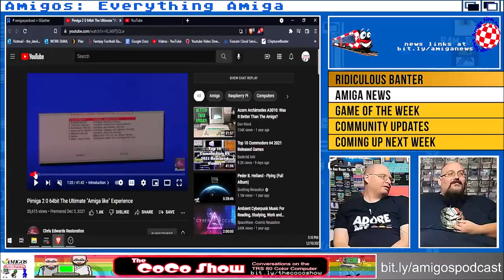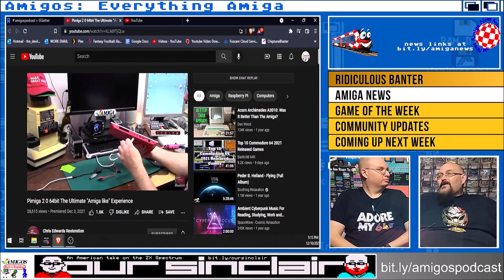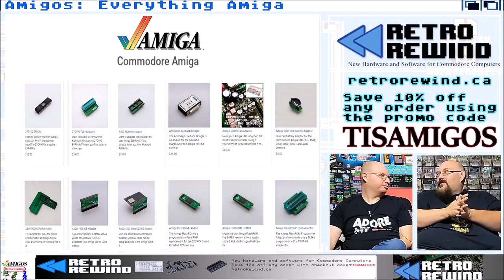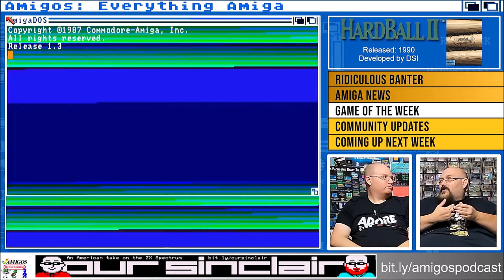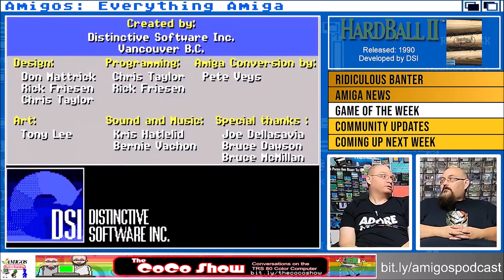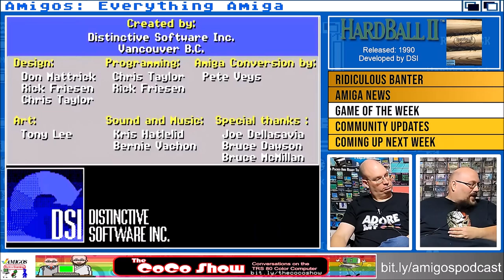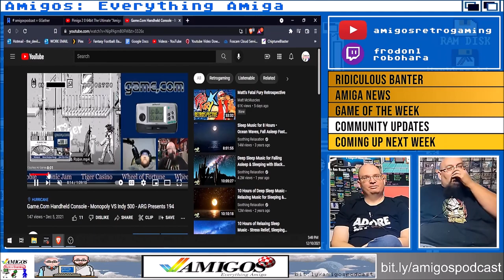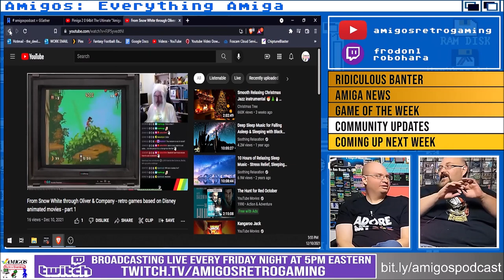Now we're playing HARDBALL! TWO! Amigos: Everything Amiga 329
Hardball II is Accolade's stat-heavy interpretation of America's Pastime. Does it improve on the original?

0:00 Baseball Talk
6:39 Amiga News
12:45 RetroRewind.ca for all your Commodore computer needs!
15:50 Hardball II Review
44:31 Community Updates
58:04 Mystery Patreon Song

This Week in Retro: Up-to-date news for Out-of-date tech